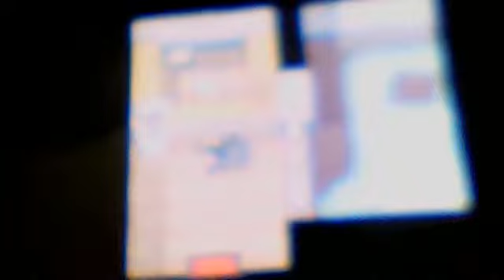video extra- pichu, eu escolho voce!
Pichu, eu escolho voce!
nada passa, de mais um curioso evento da nintendo.
Ambas versões( soulsilver heartgold) tem esse evento
oque necessita:
pikachu- segurando uma ligth ball perguntas: como tenho a ligth ball? não sei usei código.
pokemon compania: qualquer um.

é isso, ai. fui!